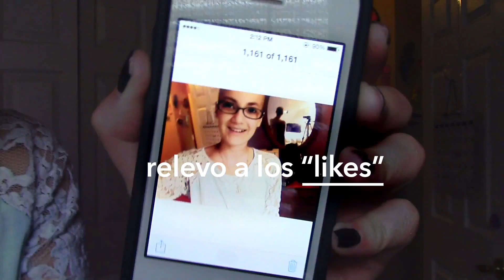RFL Why TV Ad Spanish 30 Second large 3